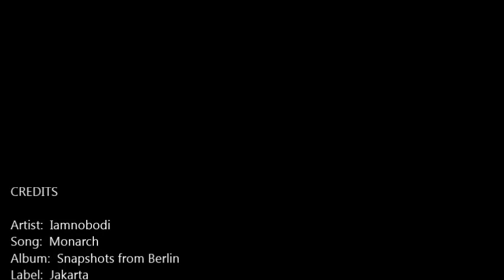Soul Instrumental [Iamnobodi - Monarch] | ♫ RE ♫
Playlist:  Soul and R&B Instrumental Excursions

Snapshots from Berlin
Iamnobodi
Label:  Jakarta

الروح مفيدة، الموسيقى الحنون، الموسيقى مفيدة
आत्मा वाद्य, आत्मापूर्ण संगीत, वाद्य संगीत
alma instrumental, música soul, música instrumental
musica instrumental, soul, musica instrumental
ソウル・インストゥルメンタル、ソウルフル・ミュージック、インストゥルメンタル・ミュージック
soul instrumental, soulful music, instrumental music
soul instrumental, musique soul, musique instrumentale